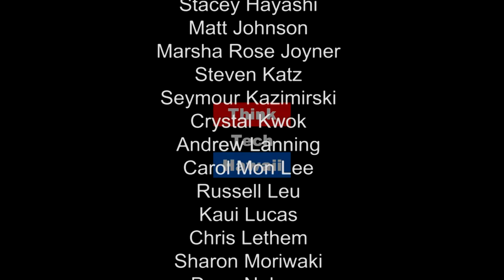Condo Cannabis (Condo Insider)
In this episode of Condo Insider, Na Lan and Richard Emery talk about smoking marijuana in your condo. They'll take a look at some of the do's and don'ts when smoking marijuana.  The host for this episode is Richard Emery.  The guest for this episode is Na Lan.